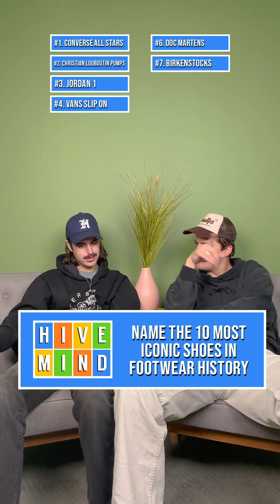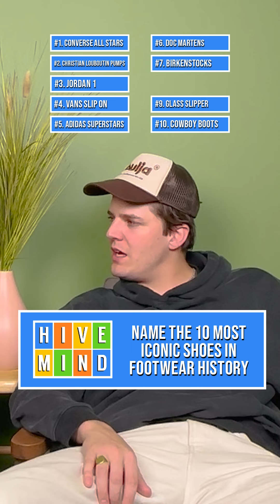Guessing The 10 Most Iconic Shoes in Footwear History